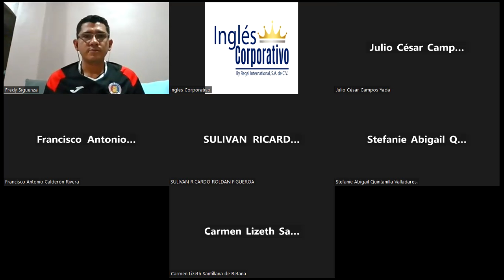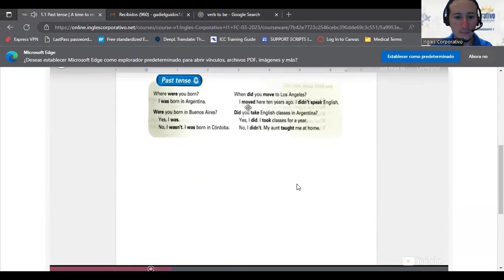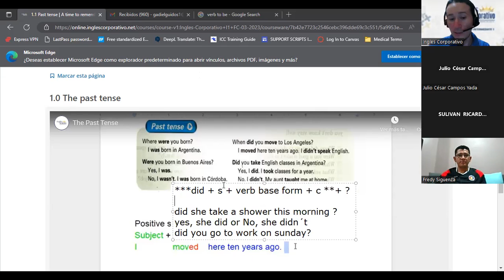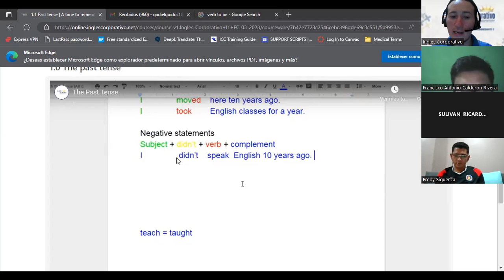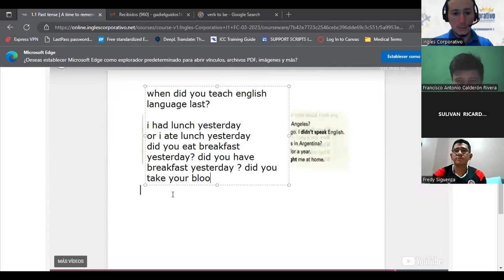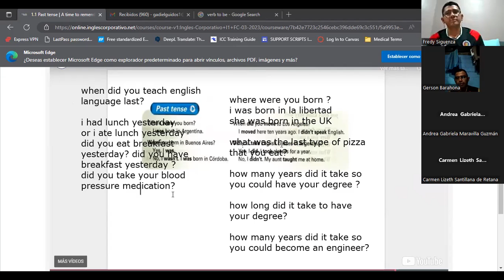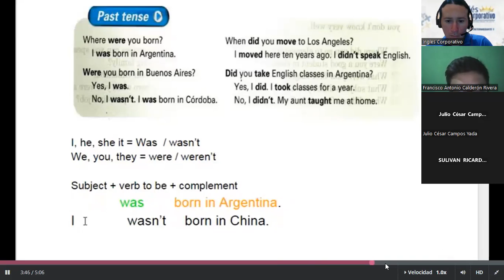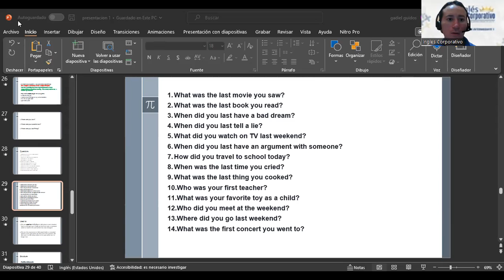SESION 02-14/03/2023-I1-01-8-9-PM-03-23-Guidos-Simple Past 2